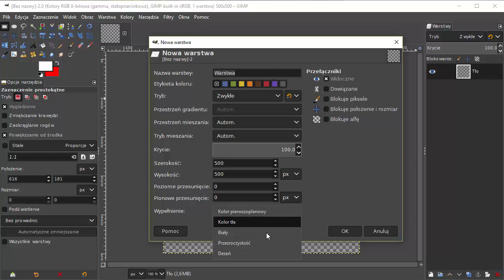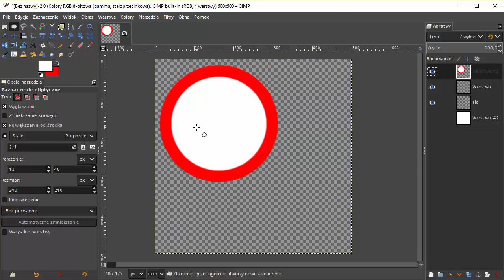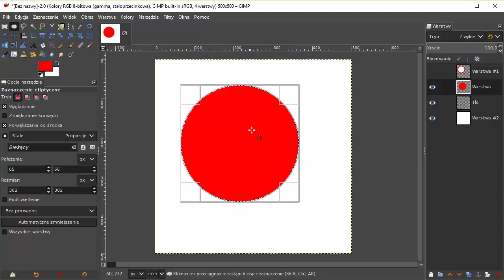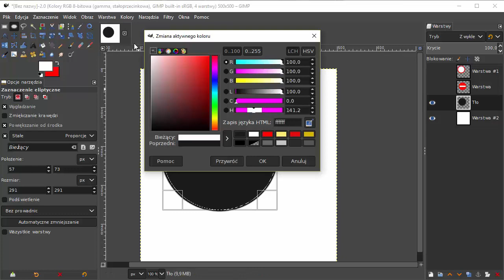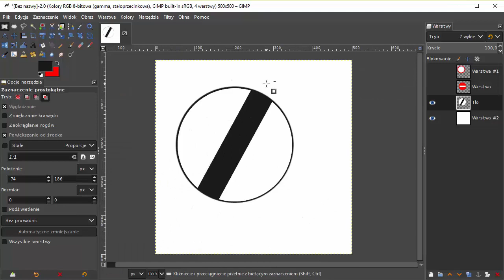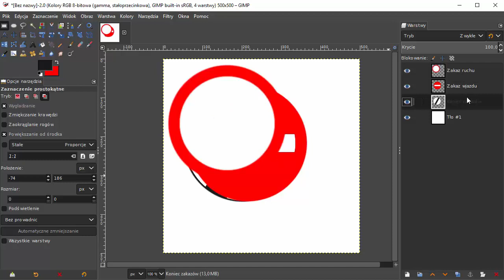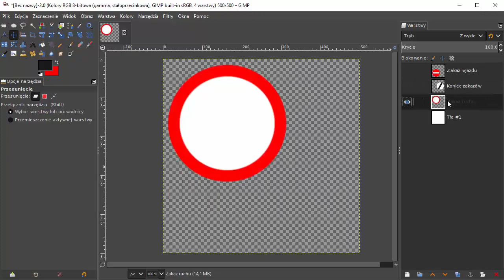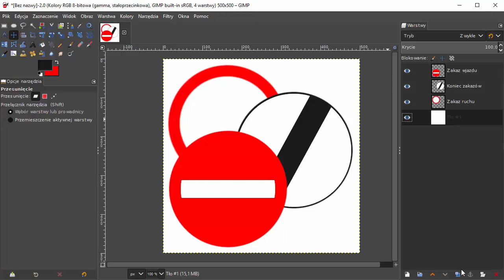Zarys pracy z warstwami / Outline of working with layers GIMP 2.10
Praca na warstwach to podstawowa wiedza w praktycznie każdym programie graficznym. Zobacz jakie są podstawowe zasady działania z ta funkcjonalnością!

Żądny wiedzy?